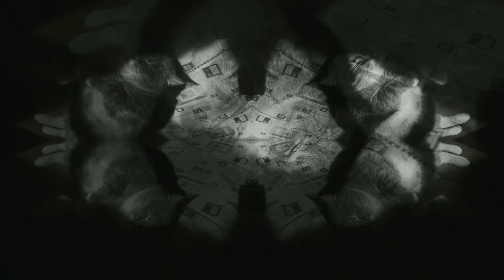Los gatos de Ulthar de H. P. Lovecraft - Historias que necesitan ser contadas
Los gatos de Ulthar (The Cats of Ulthar)  es una de las obras escritas por H. P. Lovecraft,  la cual fue escrita en junio de 1920.​ La historia trata sobre el origen de una maravillosa ley que protege a los gatos, una ley que comenzó a ser aplicada en el pueblo de Ulthar.

Ahí una pareja de campesinos  no muy agradables se divertían capturando y haciendo cosas crueles a los gatos de la gente del pueblo. Un día pasó por el lugar una caravana de peregrinos donde venía un huérfano llamado Menes, a partir de ese momento todo cambio en Ulthar.